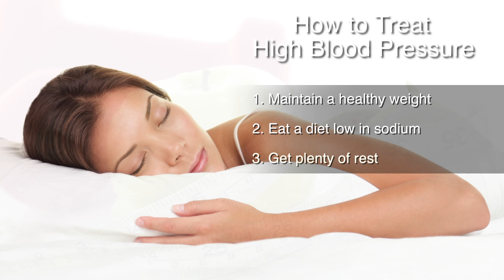How To Prevent High Blood Pressure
Dr. Neil Siecke, Cardiologist at the Swedish Heart & Vascular Institute, discusses ways to avoid and treat high blood pressure, as well as how high blood pressure can effect you.